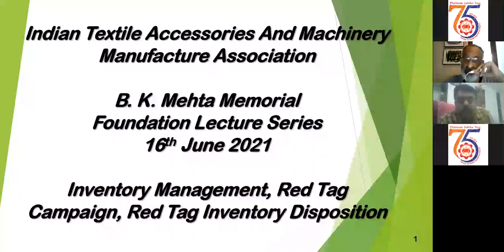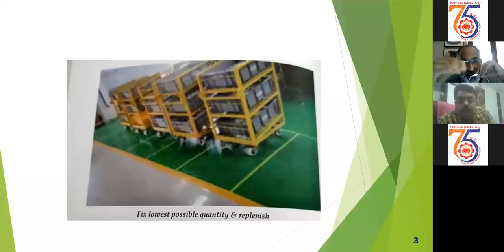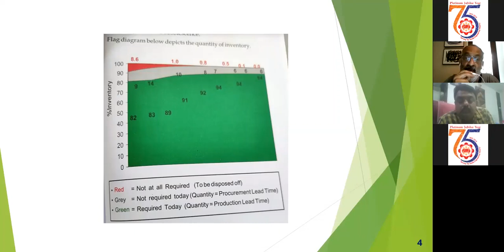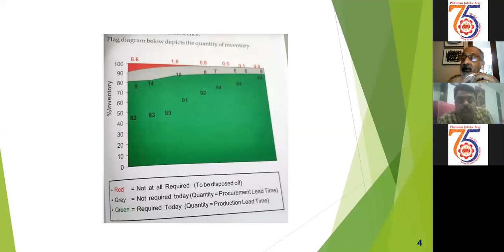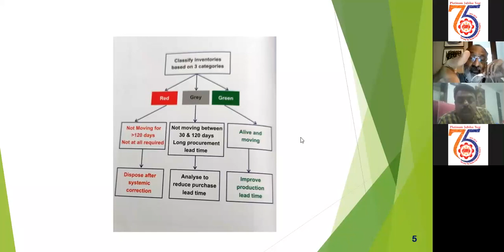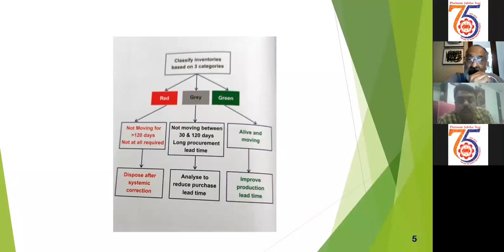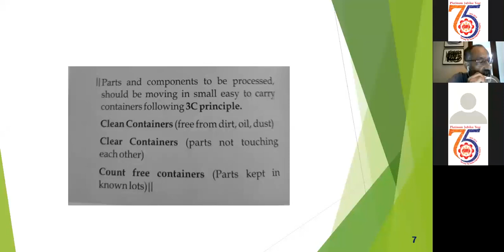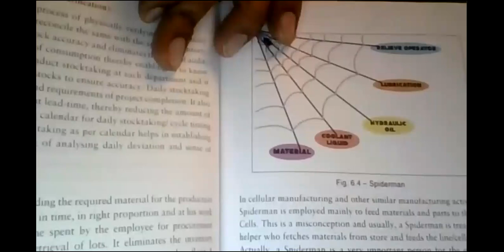Webinar 6 - Inventory Management Red Tag - BK Mehta Memorial Lecture Series VI (ITAMMA) - Part1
Inventory Management, Red Tag Campaign, Red Tag Management Disposition